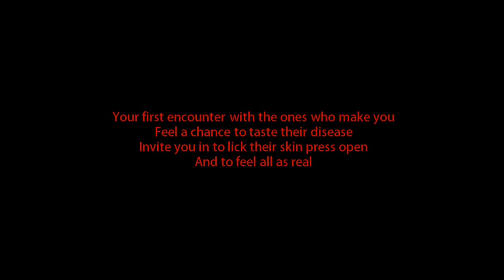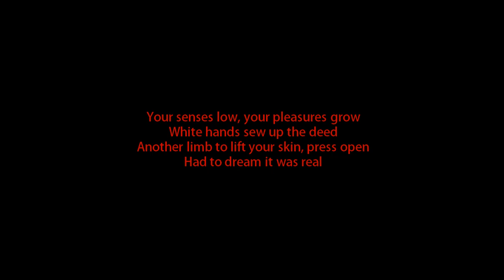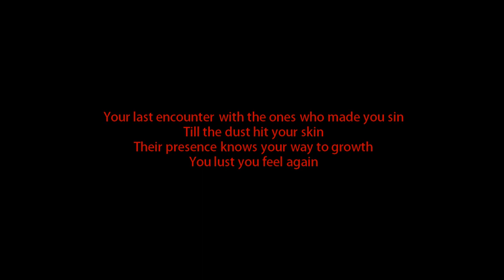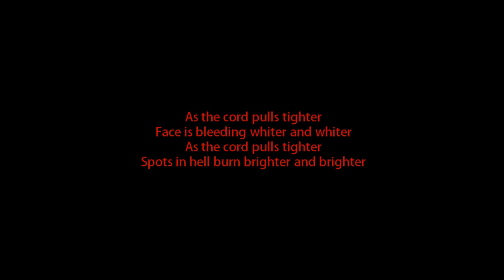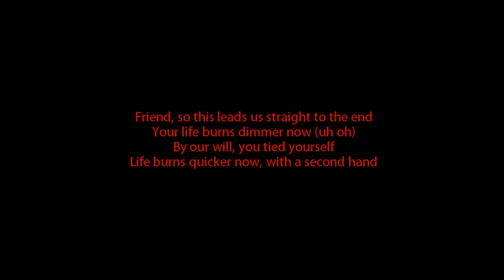Genitorturers - "Asphyxiate" | Lyrics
Taken from their album Sin City (1998).